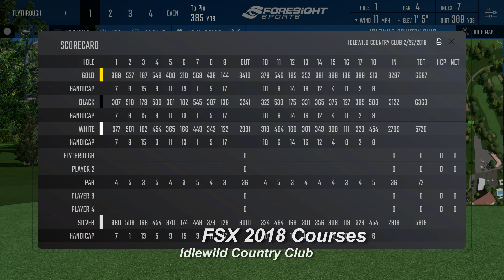Idlewild Country Club v2 0 1 - Foresight Sport FSX 2018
Foresight Sports
FSX 2018 Simulator Course - Idlewild Country Club
Birds Eye View
Flyby